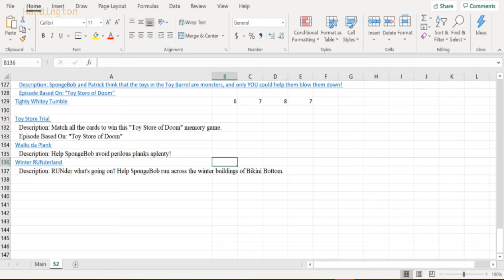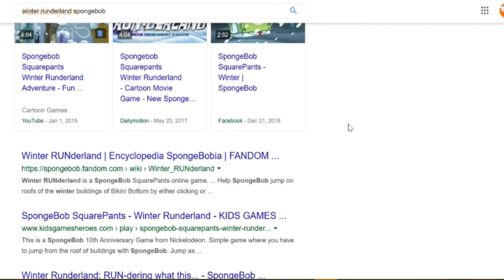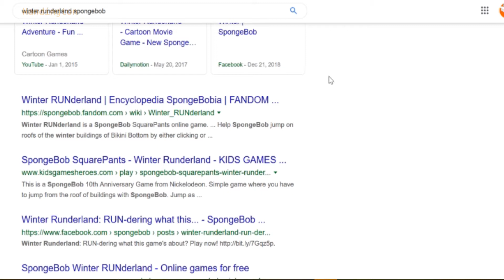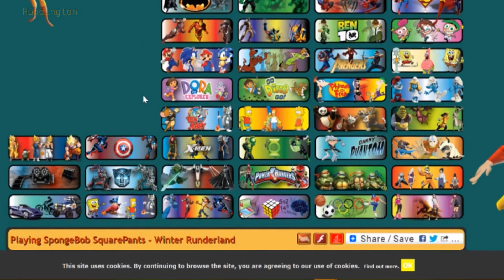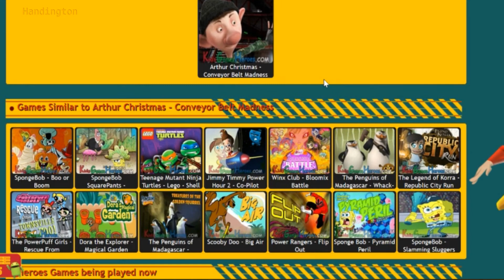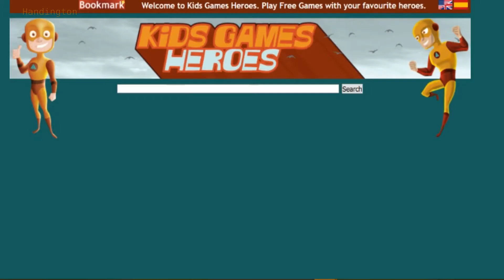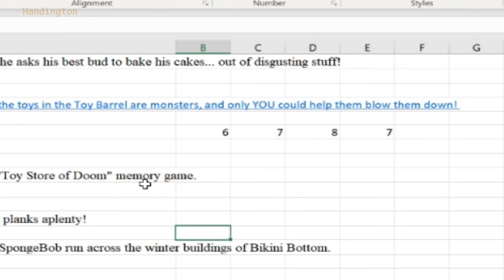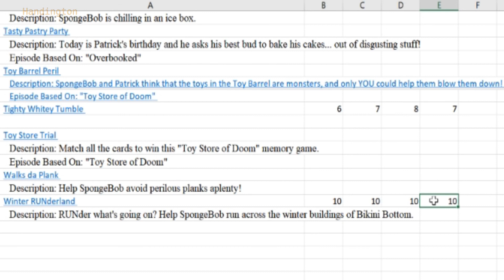Rooftop Run Fun! ~ Winter RUN-derland ~ Christmas Special ~ Spongebob Nick Flash Games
We get to play one of my favorite SpongeBob games revived from having disappeared with Nick.com's fall! I cut out a bunch of me just playing it and not saying much to keep the commentary and reviewing to being more succinct.